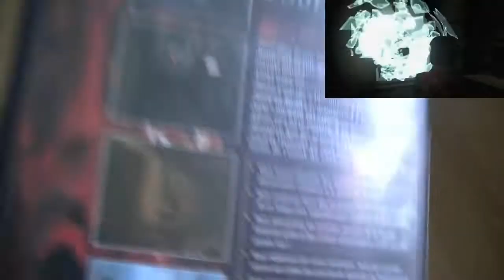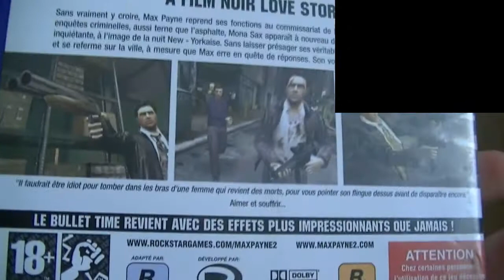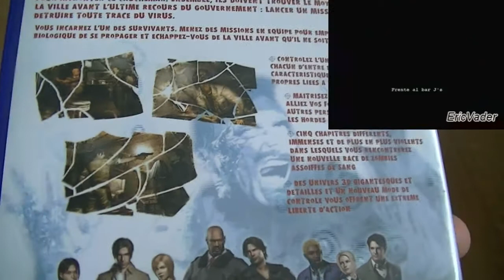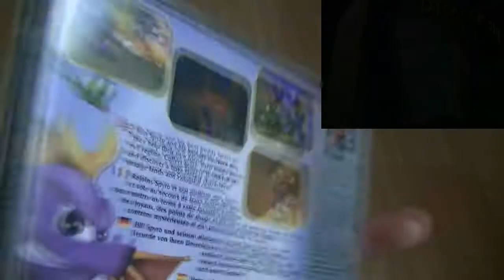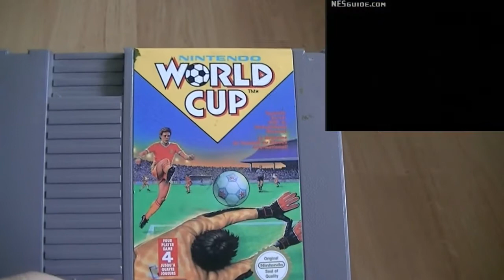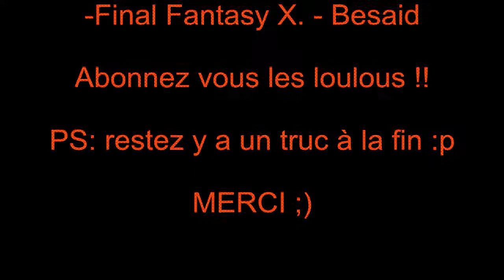COLLECTION JV | UPDATE 6